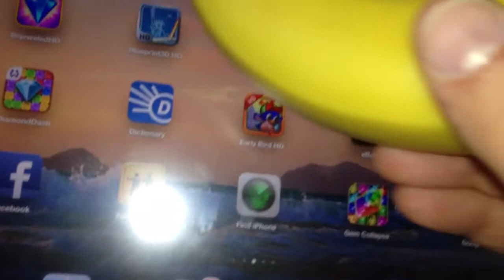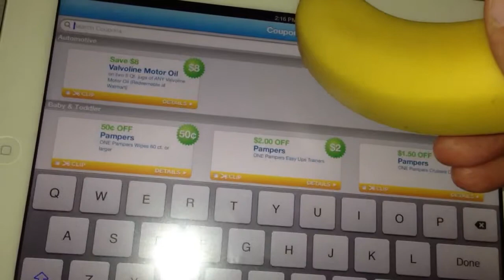iPad controlled by a banana.